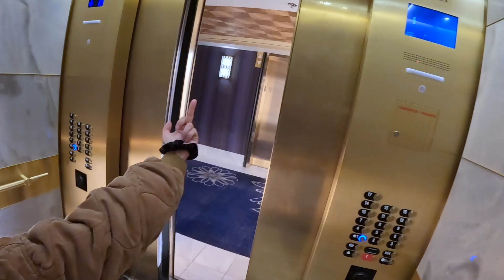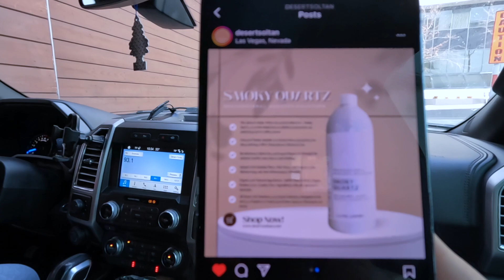Ex-best friends and exes collide, in Reno NV of all places (Peppermill Casino)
Hey guys, it's Jessica! Just got back from Reno and had to share the deets with you. From holiday vibes to throwback memories, this trip was a ride! Grab a snack and let's chat.